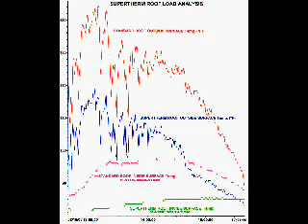Ceramic Insulation Paint: Florida Test Project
This was produced by the Florida Office of Energy [FOE]showing a very scientific comparison in Dade County Florida. For more interesting Eco Green technology and information and also commentary on this video, please